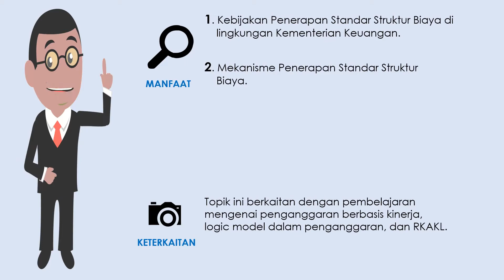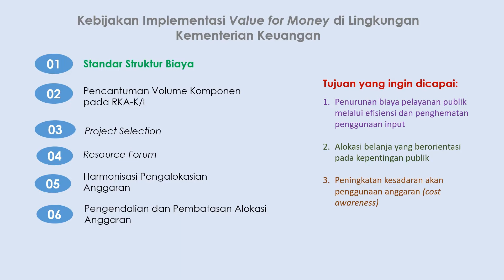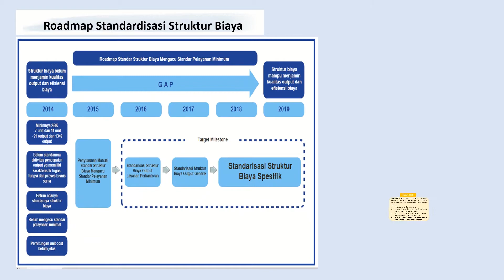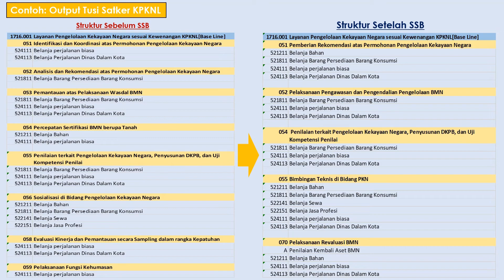Penerapan Penganggaran Berbasis Kinerja dan Value For Money di Lingkungan Kementerian Keuangan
Pada video ini, Bapak Achmad Zunaidi (Widyaiswara Pusdiklat Anggaran dan Perbendaharaan) memberikan pemahaman agar perencanaan anggaran satuan kerja di lingkungan Kementerian Keuangan berhasil secara efektif untuk mencapai output yang diharapkan dengan efisien dan efektif